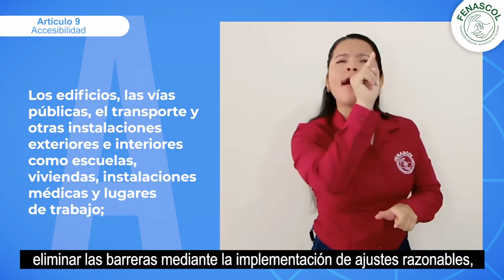CDPCD: Artículo 9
Conoce el artículo 9 de la Convención sobre los Derechos de las Personas con Discapacidad en donde se habla sobre qué es accesibilidad y cómo los entornos deben ser accesibles para garantizar el ejercicio pleno de los derechos.

Súmate a nuestra campaña "Sin accesibilidad no ha derechos", recuerda estamos buscando 100 entidades accesibles y 100 entidades que no sean accesibles.